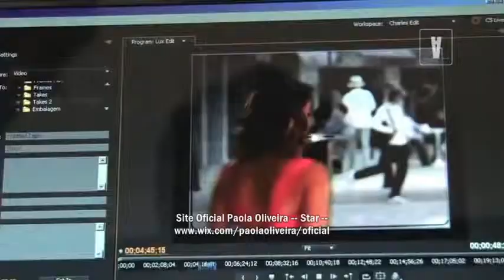Avesso mostra os bastidores da campanha de Lux com Paola Oliveira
Site Oficial e Reconhecido pela Paola Oliveira.